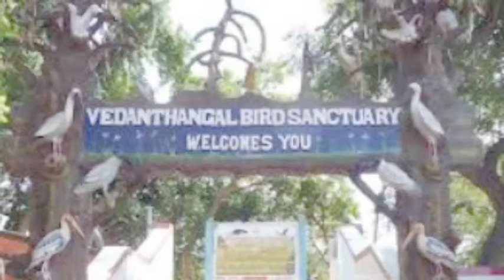Vedanthangal Bird Sanctuary - Chennai